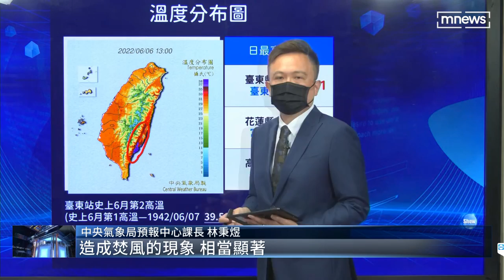「芒種」受鋒面影響！午後變天 雨勢持續到週末｜鏡新聞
今是24節氣中的「芒種」，代表即將迎來夏天了，同時也是穀物發育成熟，農民搶收的日子。天氣的部分因為鋒面到來，西半部地區從中午過後都開始有明顯降雨，而且這一波梅雨，預計會下一整個禮拜，下到週末才會趨緩。